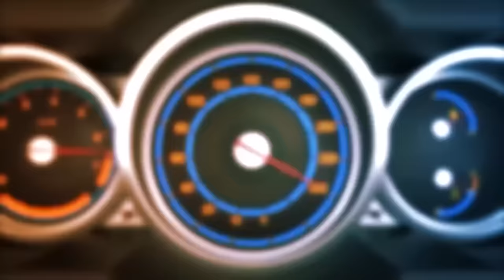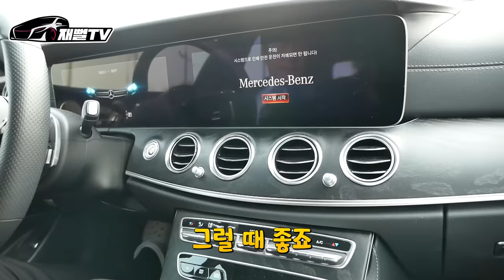40대에 3평짜리 원룸 월세 살지만 벤츠타는 카푸어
원룸 월세사는 벤츠 e클래스 카푸어 등장!